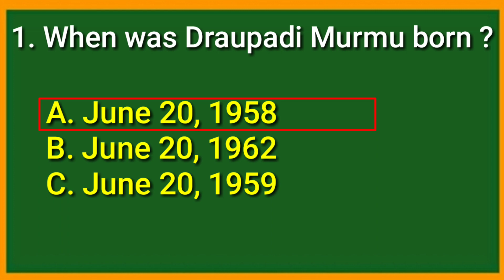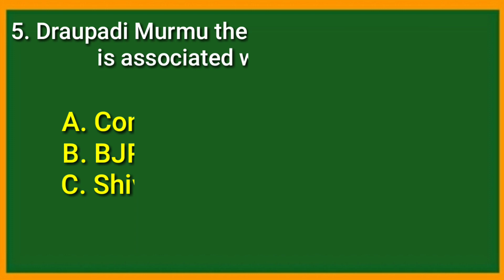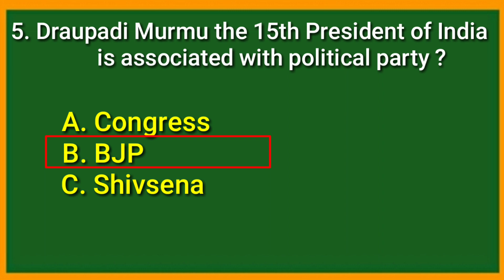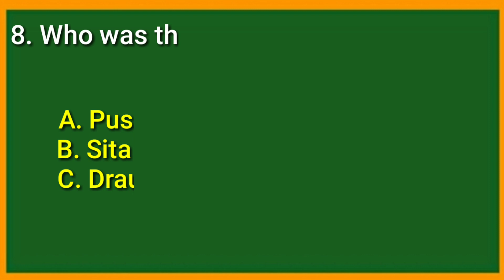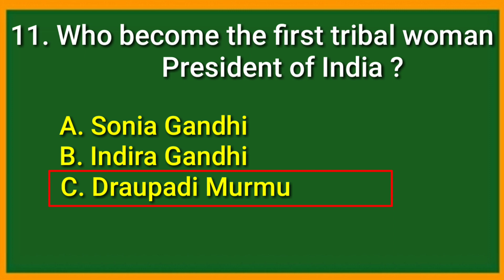Draupadi Murmu | President Draupadi Murmu Gk Questions with Answers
In This Video We are going to learn About The New & First Tribal Woman President of India General Knowledge Questions in English For Every Students Most Important Topics Gk for You

Video Related Quarries
1:- Draupadi Murmu
2:- New President of India
3:- Draupadi Murmu Current Affairs gk
4:- Draupadi Murmu Gk Questions and Answers
5:- Draupadi Murmu President of India Gk Questions and Answers in English